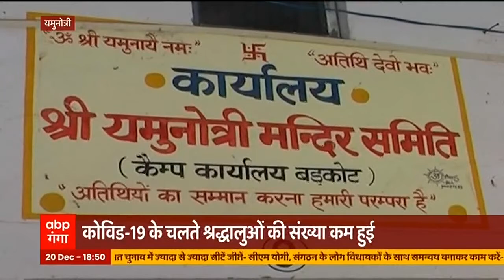Uttrakhand में शुरू Army Recruitment Rally, जानें कैसे लें भाग | ABP Ganga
आज से उत्तराखंड में सेना भर्ती रैली की शुरुआत हो गई है. इसी कड़ी में विक्टोरिया क्रॉस गबर सिंह कैंप कौड़िया में सेना भर्ती रैली हुई. रैली के पहले दिन में उत्तरकाशी जिले की 8 तहसील के 37 अभियर्थियों ने रजिट्रेशन कराया. जिसमें 2500 अभ्यर्थियों ने भाग लिया. उत्तरकाशी के युवाओं ने भर्ती में दमखम दिखाया.

UP & Uttarakhand Latest News Updates | CM Yogi News | ABP Ganga Live